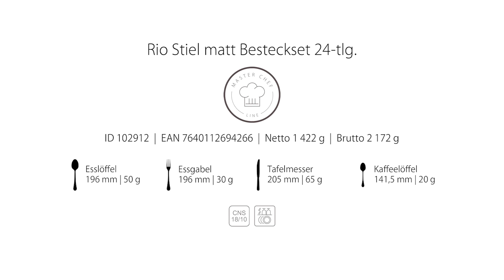Bestecklinie - Rio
Das Besteckset Rio besticht vor allem durch seine Einfachheit, saubere Linien und dem glatten Design seines matten Griffs.